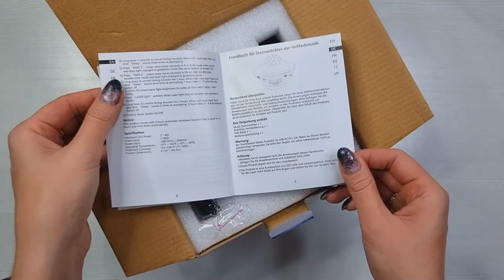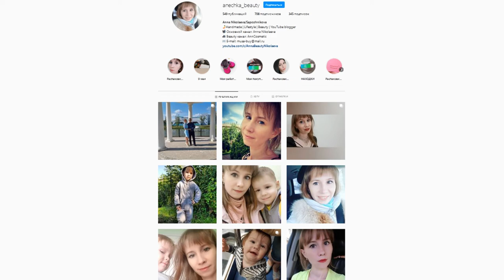КРУТОЙ МНОГОЦВЕТНЫЙ НОЧНИК С Bluetooth ДИНАМИКОМ и ПРОЕКЦИЕЙ ЗВЕЗДНОГО НЕБА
В этом видео я покажу свою покупку на Aliexpress.